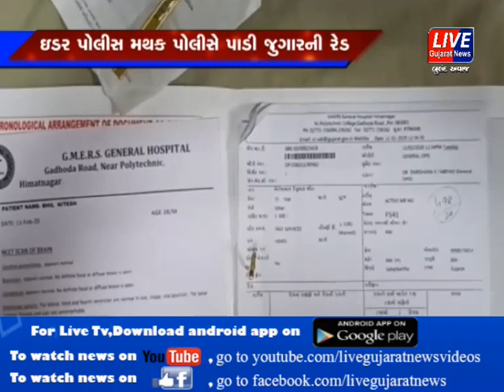હિંમતનગર : ઇડર પોલીસે પાડી જુગારની રેડ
સાબરકાંઠાના ઇડર પોલીસ મથકે જુગારની રેડ દરમિયાન નજીકમાં ઉભા રહેલા યુવકને ઝડપી ઢોર માર મારતા તેને હિંમતનગર સિવિલ હોસ્પિટલમાં દાખલ કરવામાં આવ્યો છે.તેમજ યુવકના પરિવારજનોએ પોલીસે કરેલી બેરહેમી સામે આક્રોશ વ્યકત કર્યો છે.સાબરકાંઠા જિલ્લાના ઇડર ડીવાયએસપીએ ઠોસ કાર્યવાહી કરવાની ખાતરી આપી છે. જોકે યુવકને ઢોર માર મરાતા સ્થાનિક વિસ્તારમાં ભારે રોષ ફેલાયો છે.